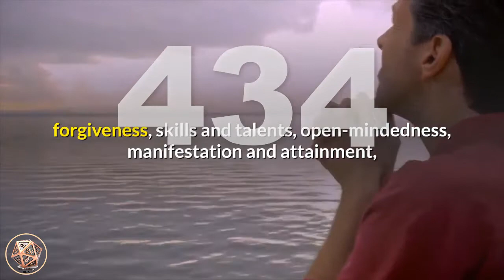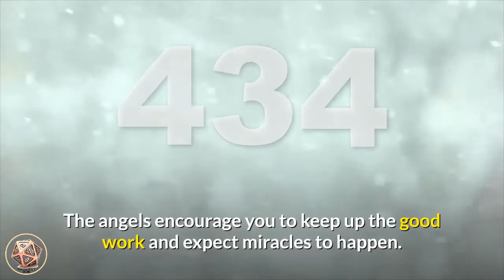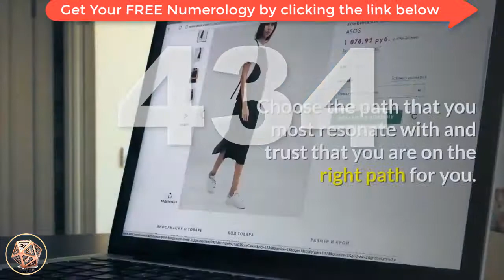🔴Angel Number 434 Meaning | Seeing 434 | Numerology Box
Number 434_meaning is a blend of the energies and attributes of number 4 and number 3, with number 4 appearing twice, amplifying its influences. Number 4 resonates with practicality and application, hard work and responsibility, planning, building solid foundations for the self and others, traditional values, honesty and integrity, diligence and determination to successfully achieve goals. Number 4 also relates to our drive, passion and purpose, and the Archangels. Number 3 carries the vibrations of the Ascended Masters and resonates with courage, forgiveness, skills and talents, open-mindedness, manifestation and attainment, self-expression and communication, optimism and enthusiasm, growth and expansion.

Angel Number 434 is a message that your prayers and positive affirmations have been heard and are being responded to in Divine right time. Maintain faith and trust in the benevolence of the Universe as the hard work and effort you have put towards achieving your goals and serving your life purpose has ensured that your prayers, wishes and desires will come to fruition. The angels encourage you to keep up the good work and expect miracles to happen.

angel_number_434 is a message from your angels that the creativity and joy you have to put into your work and daily life has brought about positive energies, making things run smoothly for you in your life. Your angels applaud your efforts and encourage you to continue on your current path. Know that the work you do is of great value and your determination and persistent efforts have manifested many blessings in your life.

Angel Number 434 tells you that you have important things to do and achieve in this lifetime, so direct your powerful energies towards fulfilling your goals and aspirations and pursuing your life purpose. Choose the path that you most resonate with and trust that you are on the right path for you. Develop a peaceful, loving relationship with yourself and trust yourself in every way.